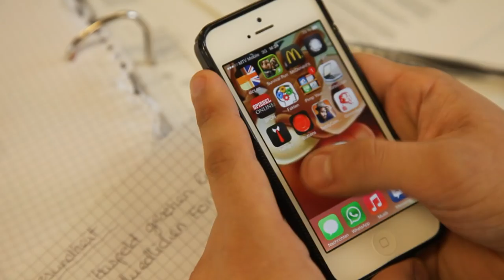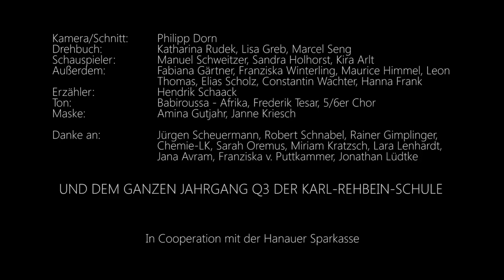AbiChallenge 2014: Karl-Rehbein-Schule, Hanau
"Der Weg zum Abi-Motto"
Beitrag der Karl-Rehbein-Schule in Hanau zur AbiChallenge 2014.